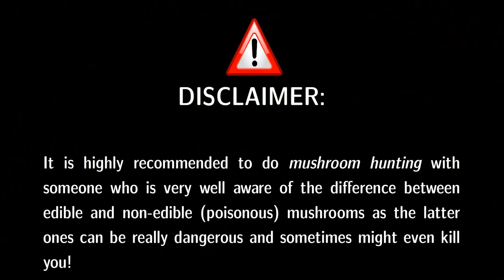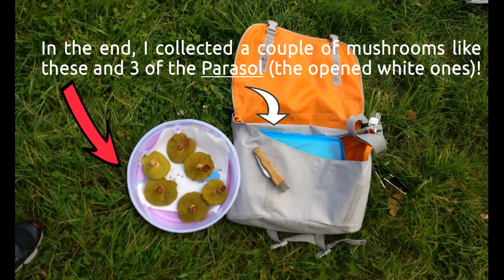Life In Germany | Mushroom Hunting | Nikita Vlogs 2017 | Indian In Germany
During Autumn season in Germany, it is a 'sort of' tradition to collect mushrooms from forest. The first time in my life I went in a forest and hunted some mushrooms (edible) for myself. Check this video How and What I did?

My Gadgets:

✔ Camera 1
✔ Camera 2
✔ Rode Nikon-Microphone
✔ Rode Phone-Microphone
✔ Rode Phone-Microphone WindShield
✔ RingLight Stand

Haven't seen my VLOGS: 😁😁